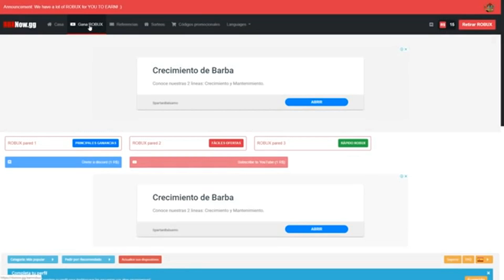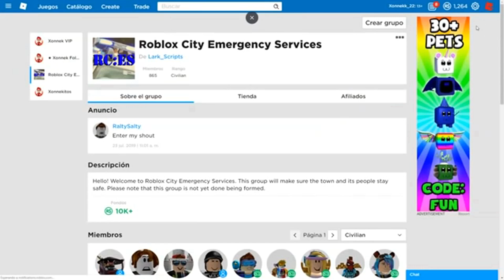💛24 HORAS VIVIENDO SOLO EN UNA CARROZA DE ADOPT ME 💛 - ROBLOX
RBXNow